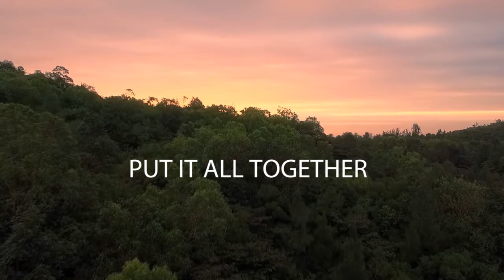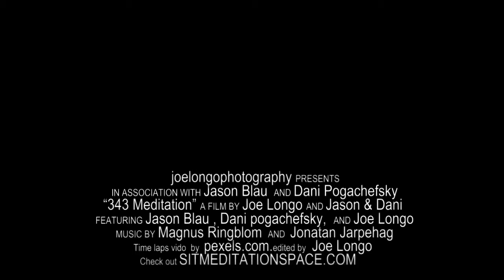Get started meditating now!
343 Episode 2 with Jason Blau owner of Sit Meditation Space.

Jason shares a couple of tips to start a meditation practice and leads us through a guided meditation and a walking meditation. Our good friend Dani Pogachefsky also joins us and shares a little about her upcoming workshop at Sit Meditation Space.

Timelapse videos from Pexels.com

Filmed at
Sit Meditation Space
and
Wissahickon Park

 Special guest - Dani Pogachefsky